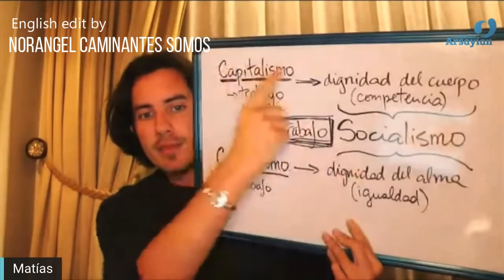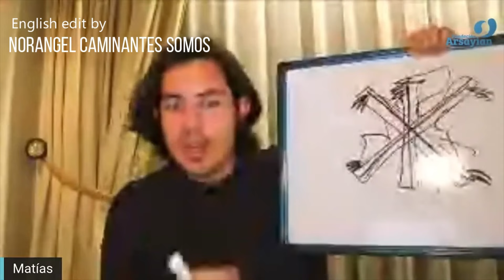#172 WORK - JUN 17 TH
This topic corresponds to the date of JUNUARY 17 TH 2020. It is recommended to first read the post where the topic is explained and then watch the video and meditation.